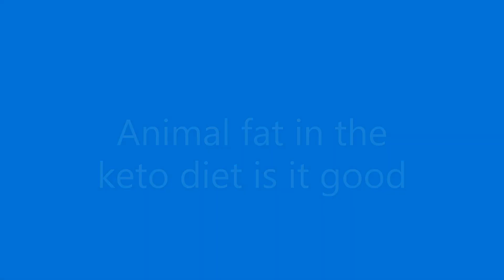Animal fat in keto diet is it good or bad for you?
In this video tutorial I attempt to answer the controversial question, animal fat in the keto diet is it good or bad for you? The factors affecting blood cholesterol are discussed including the roll of animal fat and level of obesity BMI. The importance of cholesterol to general health is highlighted. In the end, of the factors that we have control over the most important are one's level of obesity (diet) and the amount physical activity. Genetics also have an enormous influence over human health but we have no control over this. These points are illustrated with innovative and practical models.

00:00 Beginning
00:26 Animal fat and the effect on blood cholesterol levels - LDL and HDL
01:54 The essential role of cholesterol in human physiology
02:39 The effect of carbohydrates including sugar in the diet on body fat and cholesterol levels
03:46 Healthy fats as part of a healthy diet
04:22 The effect of a diet rich in carbohydrates on the the bodies fat percentage %
04:44 Grain fed beef versus pasture or grass fed beef - amount of body fat and linoleic acid content
05:40 The effect of a high fat diet and BMI on my cholesterol levels

Access to the full blog article can be gained by clicking on this

Short Disclaimer/disclosure: My videos/articles are for informational and educational purposes only, you should consult with a professional before attempting anything seen or done in my videos/articles.